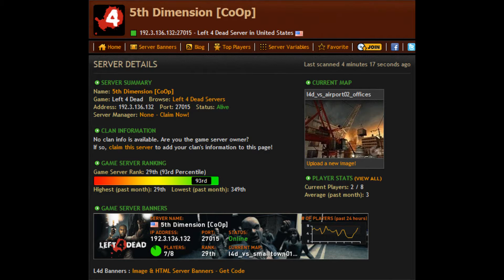L4D 1.0.2.6 5th Dimension Server 001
Death Toll (1/2)
Shader Detail: Medium
Online play with custom models & soundpacks

Custom Soundpack
N/A